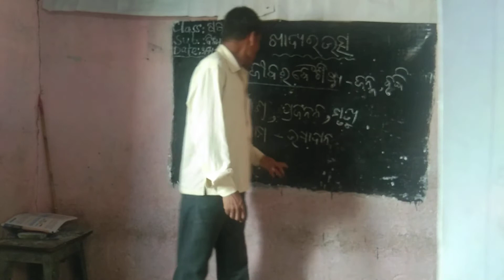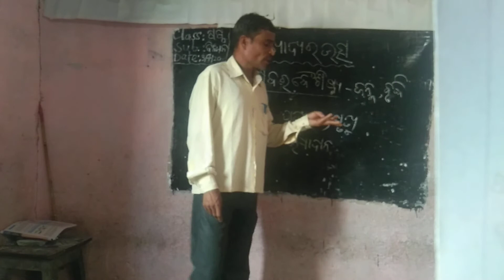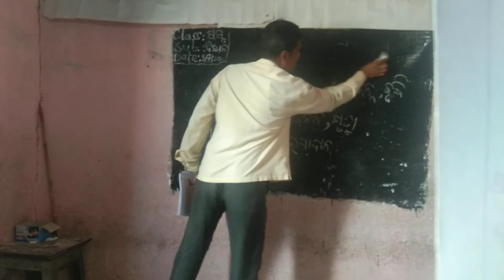Class-6 Science Ch-1